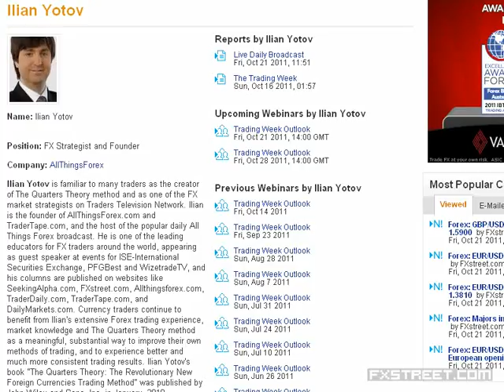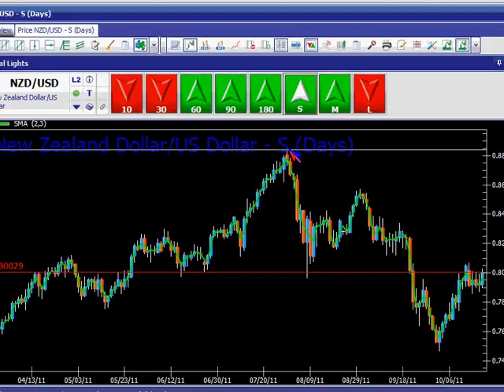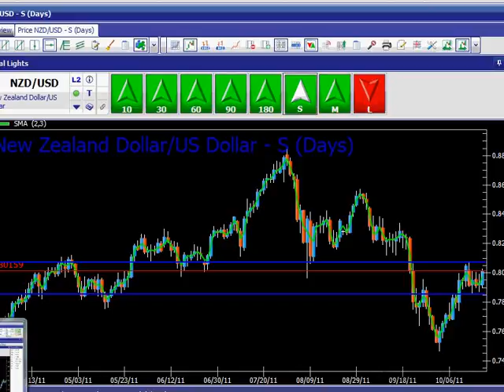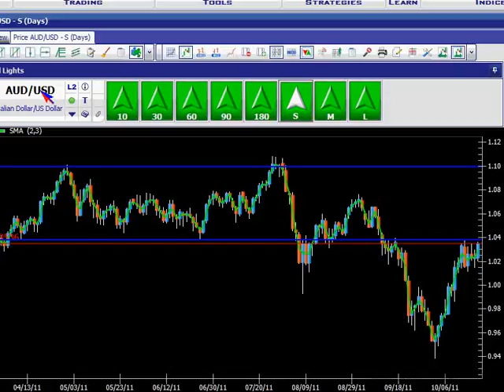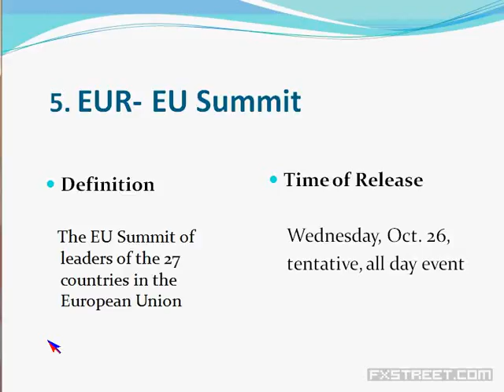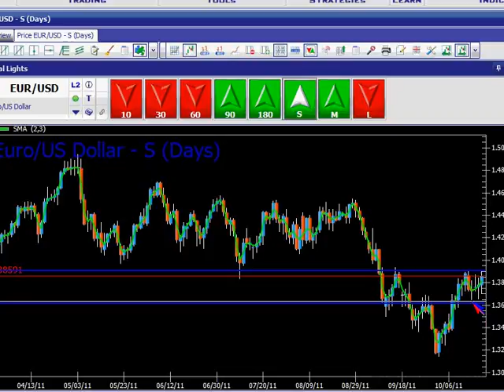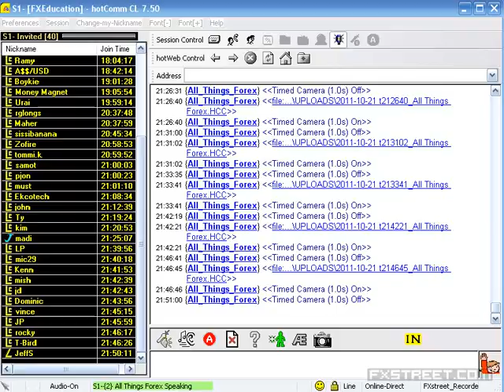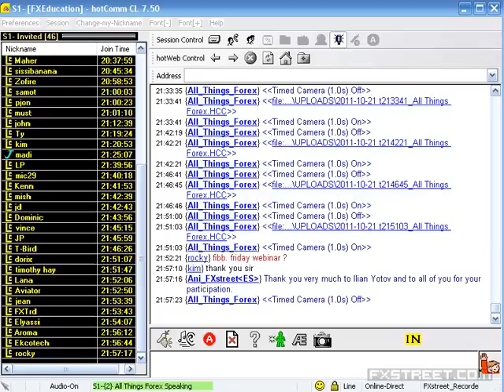Ilian Yotov: Trading Week Outlook (Oct 21, 2011)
Date of issue: 21 October 2011. Speaker: Ilian Yotov. - Analysis of the Top 10 spotlight economic events for the week ahead. - Consensus forecasts for the upcoming economic data - Exploring the potential impact that the events could have on the markets - Analysis of the major currency pairs at the start of the trading week